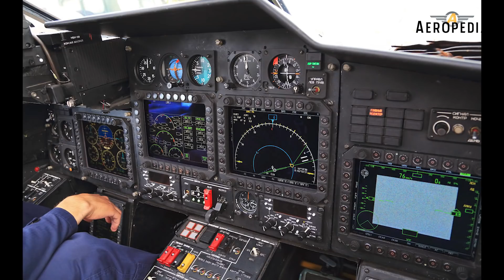Kamov Ka-50 y Ka-52 - Tiburón negro y Alligator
.Es un helicóptero de combate y apoyo aéreo cercano de fabricación rusa, monoplaza en el caso del ka 50 y biplaza en el ka 52, con la característica distintiva de un sistema de rotor coaxial típico del fabricante kamov en la que sus dos rotores coaxiales, que giran en direcciones opuesta.

Fuentes fotográficas y de video:
De Dmitriy Pichugin –
De Tomasz Szulc –
By Vlsergey –
By Alex Beltyukov
By Anna Zvereva from Tallinn, Estonia - Russian Navy,
By Oleg V. Belyakov – AirTeamImages
By Fedor Leukhin
De Arthur Ivanov
De Newsted